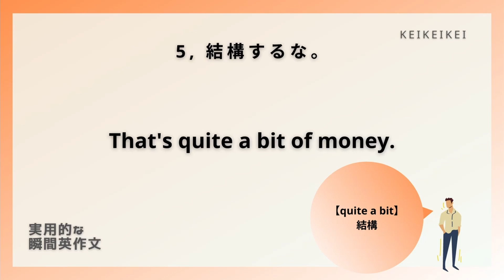【毎日瞬間英作文】94-5